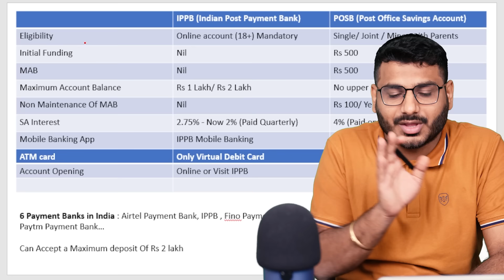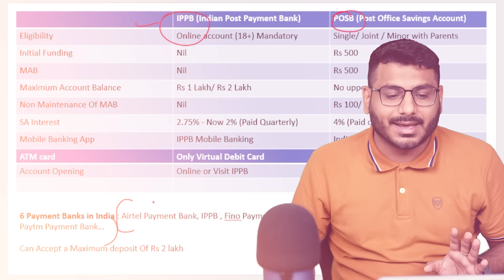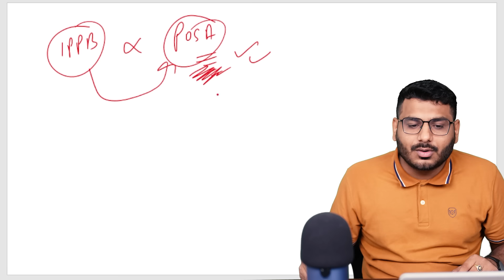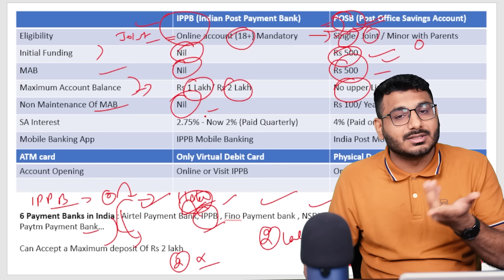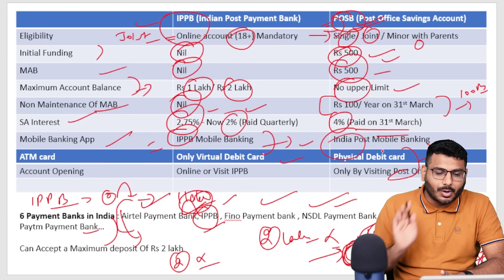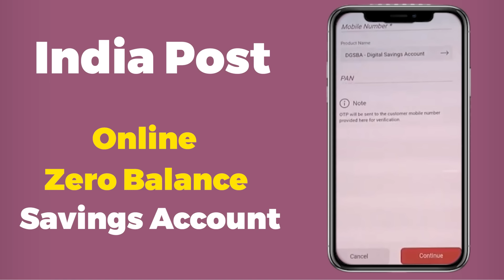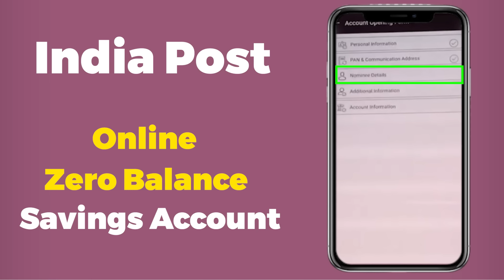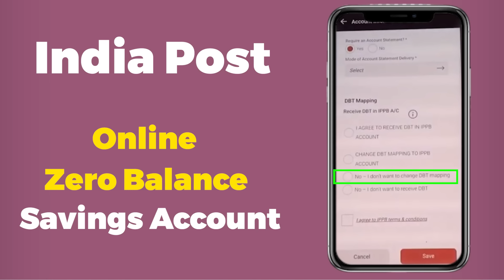Indian Post 0 Balance Account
About This Video :
this is a youtube video in which we have discussed how to open a zero balance savings account in post office. Also in this video we have compared both IPPB and POSA which is India post payment bank with post office savings account.
We prefer that posb that is post office savings bank account is much more better than indian post payment bank..because in payment bank there is a limitation that no customer is allowed to deposit more that Rs 2 Lakh.